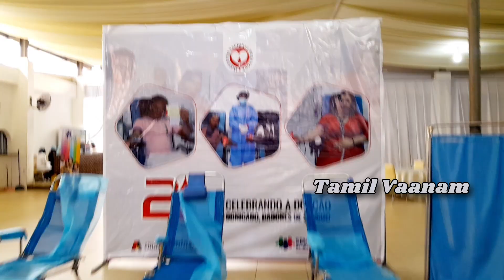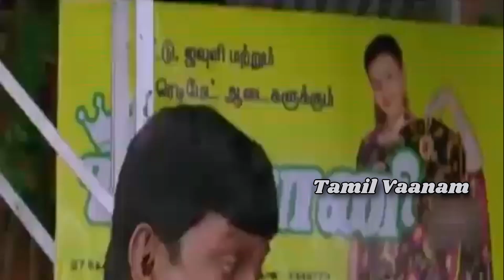Blood Donation in Angola Indian Community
Job Bank Link

This Channel created by JP (Tamil Vaanam).
I started this channel to sharing my own experience and also my friends experience living in Abroad Countries.

I talk about personal growth, Jobs, how to apply online, Websites, how to fill the VISA documents and also how to apply VISA with official websites. This with a mission to inspire and motivate peoples to move make that change.

Did you like my videos or have any questions for me, I always welcome with your valuable comments. I would love to hearing from you always. Thanks to watch my channel.